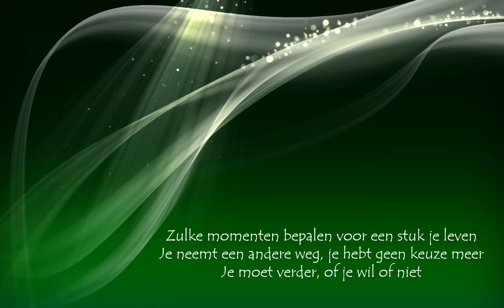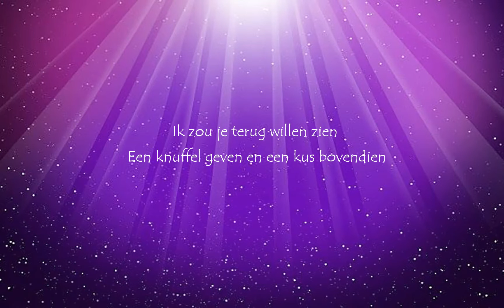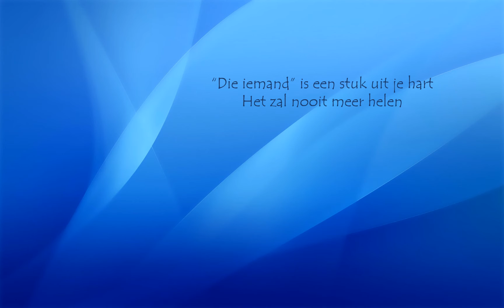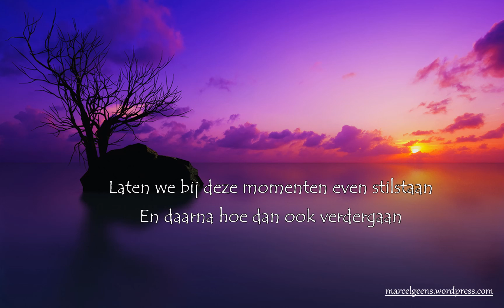Momenten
Er zijn van die momenten die je niet zou wensen.
Maar er zijn ook momenten van liefde en geluk.
Laat ik die momenten jullie van harte toewensen.